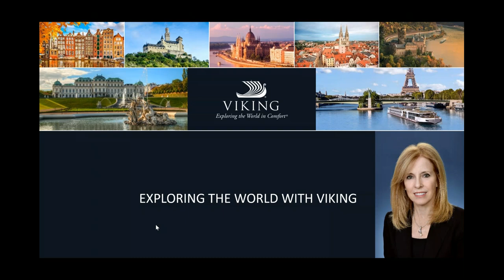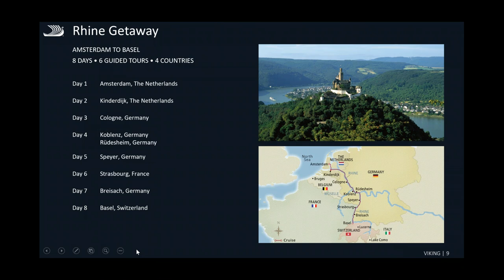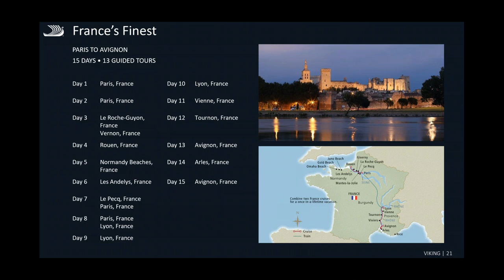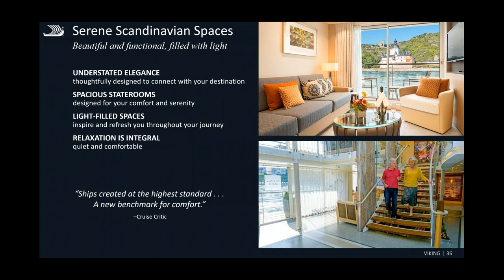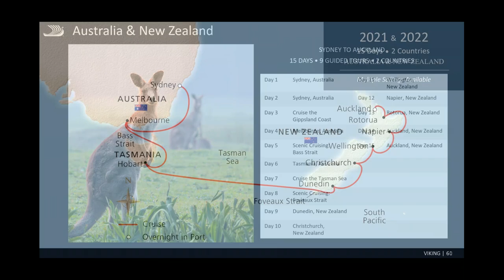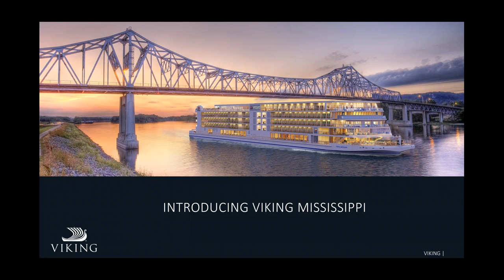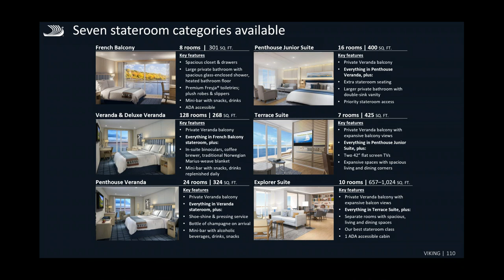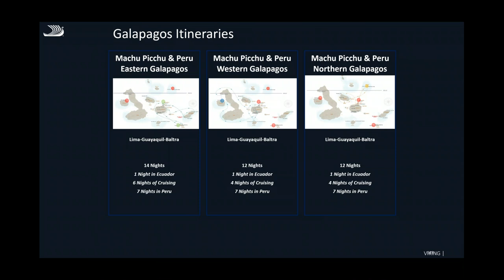Donna from Viking Cruises shares with W & D Travel Partners about exciting new itineraries and ships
Join us for an informative and tantalizing presentation from Viking Cruises.  With their beautiful ships and scenic voyages, you can find an itinerary you will love.